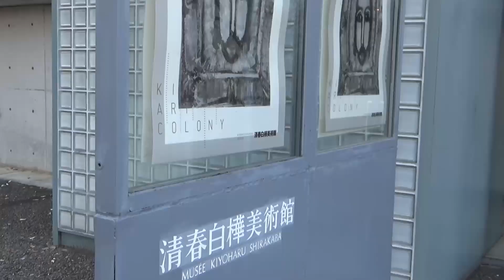北杜市清春芸術村の桜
山梨県北杜市の清春芸術村に桜を見に行ってきました。
ここは、「清春白樺美術館」や「光の美術館」、「ルオー礼拝堂」などを鑑賞もできる、桜の名所です。2023年は少し桜の開花が例年よりも早いようで、4月頭には満開になっていました。